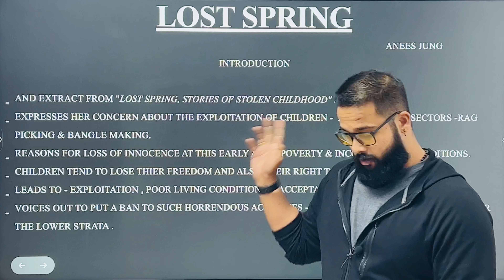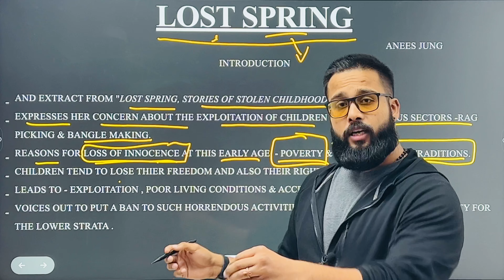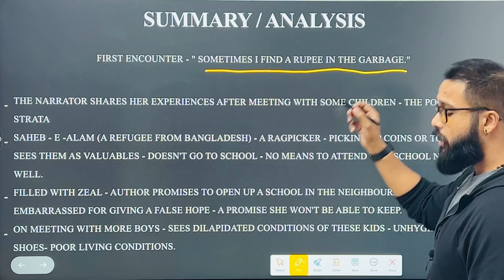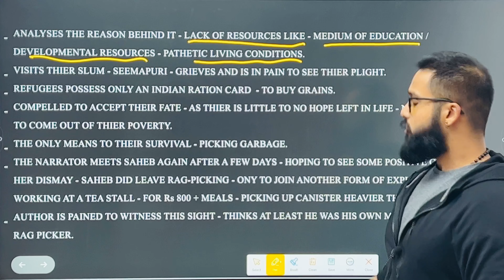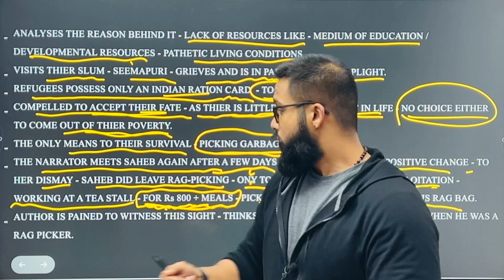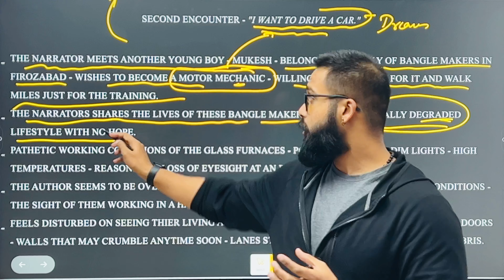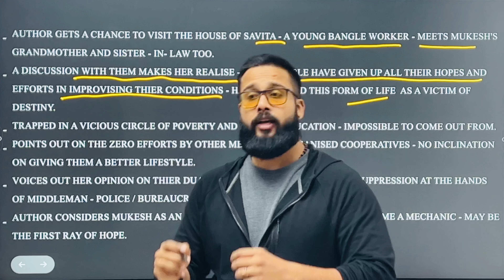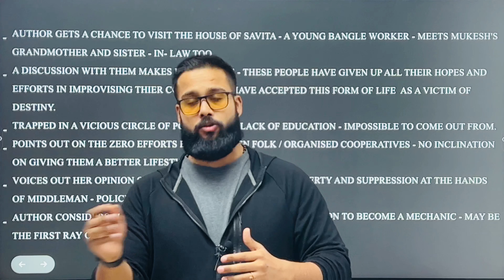Lost Spring | Summary & Analysis | Class XII | CBSE | In Hindi | English Literature | Flamingo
This video explains the summary and analysis of Chapter 2 of Flamingo - "LOST SPRING" by Anees Jung in Hindi. All the major events along with exam specific points have been included in the content. If given a due concentration while watching it, you may not need to study the same chapter from any other source.

More videos are going to be uploaded regularly which will have an explanation of all the chapters of Flamingo and Vistas. It can be studied as a crash course also. Feel free to drop in your suggestions or any topic you would like us to cover in the comments section.

Please download our application for study material, notes, tests and other courses.